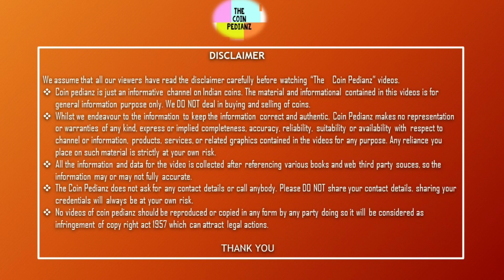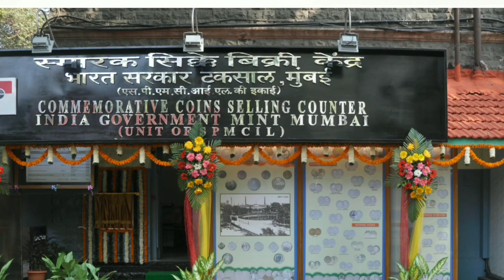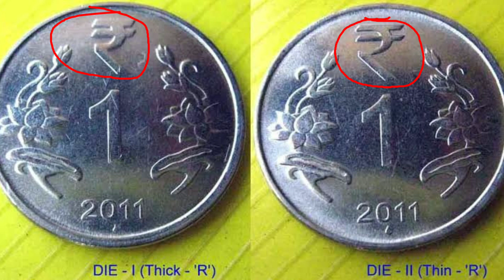part_4 Q&A | 1 piece 1951|2004 5 rs | 1999 2 rupees value|தமிழ் |quarter $ value| The Coin Pedianz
Watch video to know more detailed about Indian  and foreign mint coins.